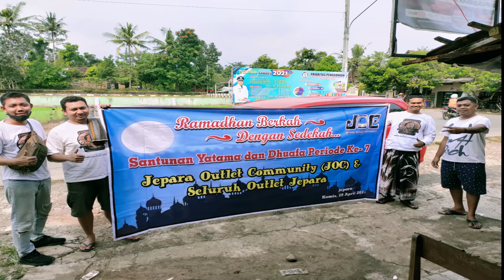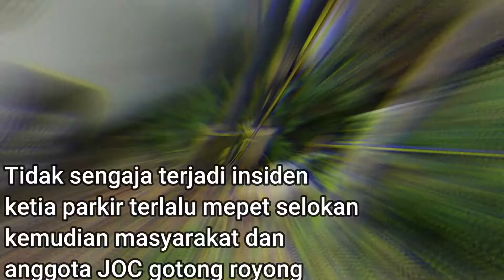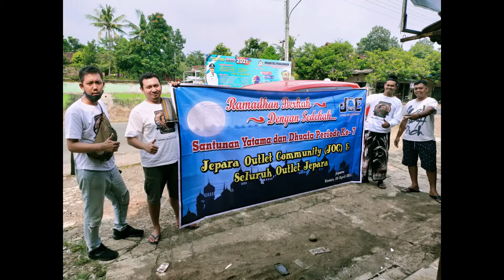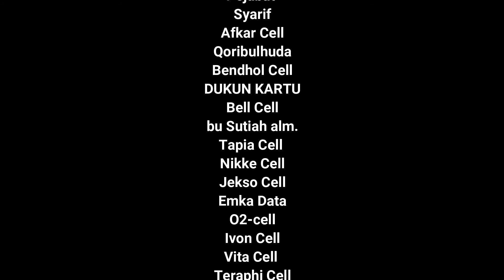JOC Dan Sedulur OUTLET SE-JEPARA Berbagi Kasih dengan Anak-anak Yatim Juga Kaum Dhuafa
Video kali ini yaitu  dokumentasi kegiatan  yang saya ikuti selaku anggota JOC JEPARA (Jepara Outlet Coumunity) disini saya sebagai team panitia. Selamat menonton semoga bermanfaat.
RUTINITAS TAHUNAN SANTUNAN YATAMA DAN DHUAFA PERIODE KE-7 JOC DAN SEDULUR OUTLET SE JEPARA
Saatnya Berbagi kebaikan
Dibulan Ramadhan yg penuh Berkah
Di bulan suci Ramadhan yg penuh Rahmat Dan Ampunan..
Tempat mengambil video kegiatan ini yaitu di Centralkan di 2 Lokasi Di Desa LEBAK PAKIS AJI dan RAGUKLAMPITAN BATEALIT

Info dari panitia kegiatan sebagai berikut
1.Perolehan donasi 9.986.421 di genapkan menjadi 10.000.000 yang akan di rupakan
a. amplop santunan 200.000 x 40 : 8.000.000
b. parsel 50.000 x 40 : 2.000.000

2. Jumlah sasaran Santunan
a. lampitan : 19 orang
b. Lebak : 18 orang
c. bugel : 3 orang

3. Pembagian tim distribusi
a. Lampitan : naura cell, dauz cell, charisma cell, joyo cell dll
b. Lebak : singa gadget/singaperdana, cepeu computer, djava phonsel , bell cell , mandiri data, terapi cell dll